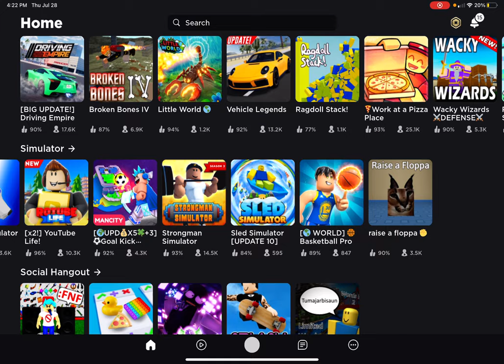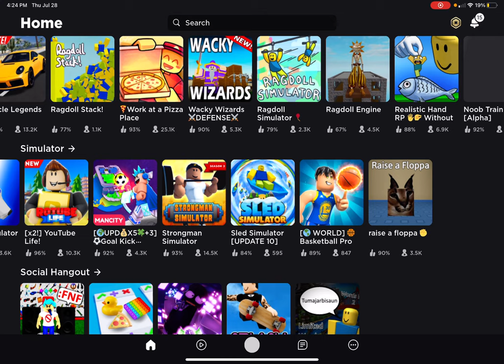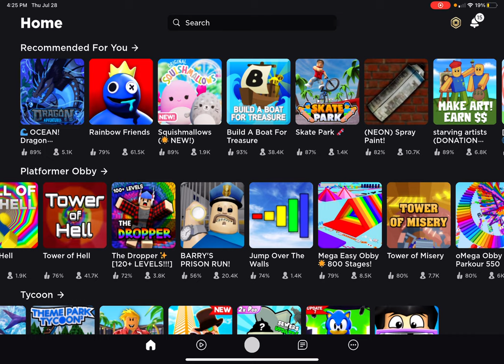Playing broken bones